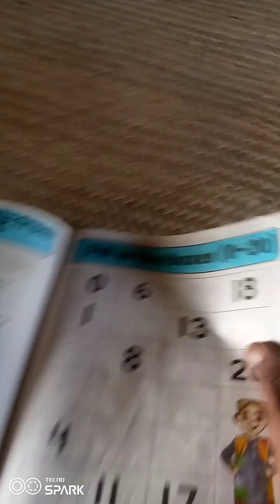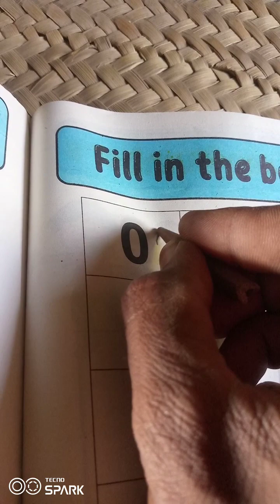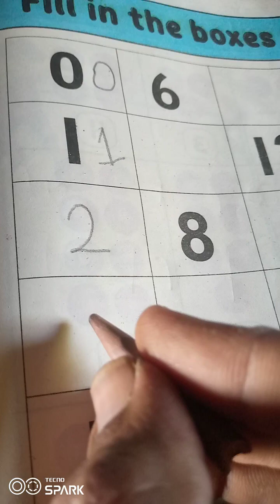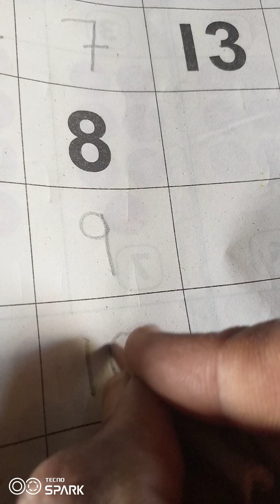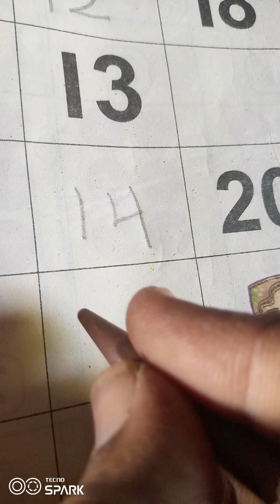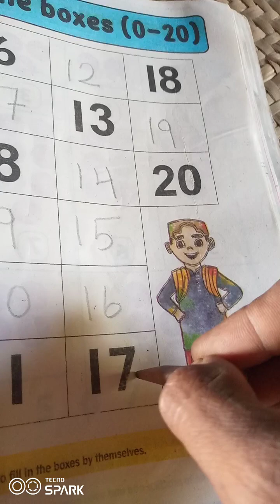fill in the box (0_20)